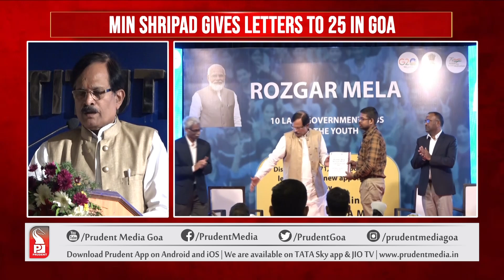GOA MID-DAY NEWS AT NOON | Prudent Media Goa